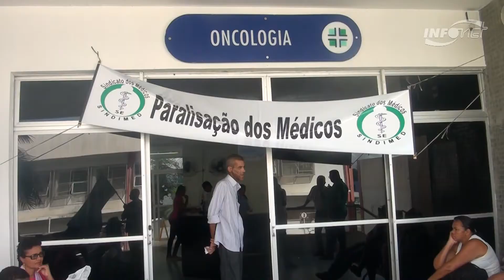Oncologistas paralisam novamente e ameaçam greve no HUSE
Os médicos que atuam na área da oncologia do Hospital de Urgência de Sergipe mais uma vez paralisaram os serviços. Eles reivindicam uma gratificação que, segundo o Sindimed, já é recebida por outras especialidades médicas. Nesta terça-feira, 20, eles vão participar de uma assembleia onde vão decidir se vão entrar em greve por tempo indeterminado.

A assessoria de comunicação da Secretaria de Estado da Saúde (SES) informou que não pode conceder gratificações sem um “estudo da situação”. Para nossa reportagem, o setor comunicou que está estudando um plano de cargos e salários para os médicos, inclusive estão revendo a gratificação concedida a outras especialidades, fruto de gestões anteriores. A assessoria de comunicação pediu compreensão aos médicos em relação as paralisações e uma possível greve, para que os pacientes não fiquem prejudicados